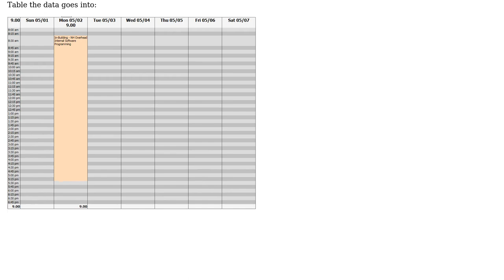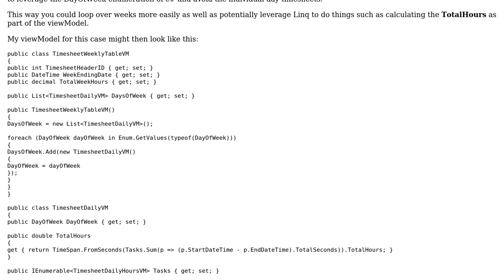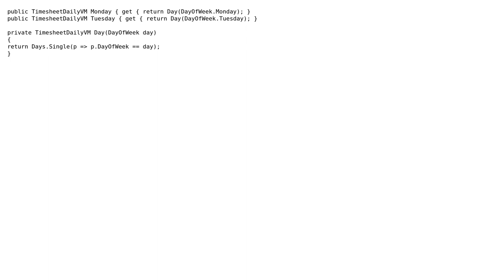Code Review: Refining an ASP.Net MVC VeiwModel for a Table to display worked hours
With thanks & praise to God, and with thanks to the many people who have made this project possible! | Content (except music & images) licensed under CC BY-SA | Music | Images & others | With thanks to user Matthew Verstraete user dreza and the Stack Exchange Network Trademarks are property of their respective owners. You are responsible for your own actions.